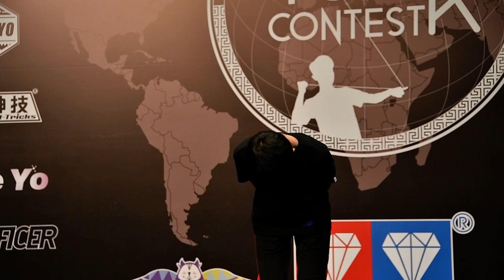2018WYYC Final 4A 1st Hajime Miura | Film by C3yoyodesign